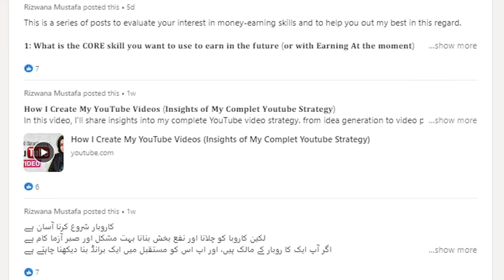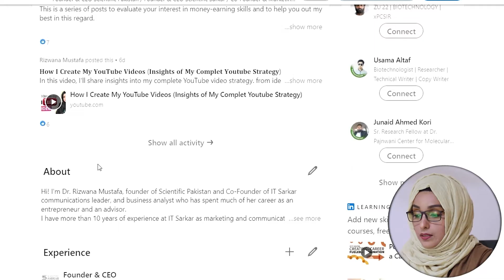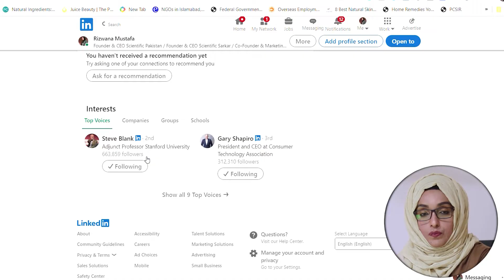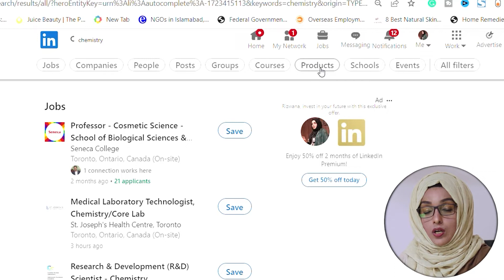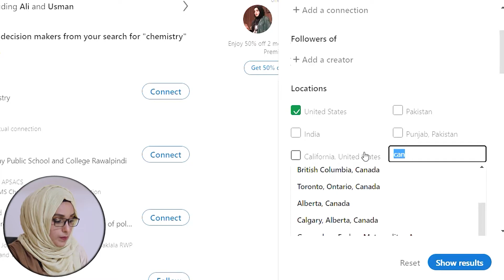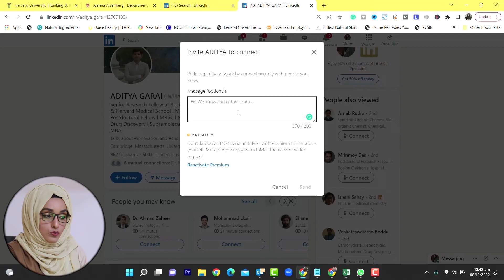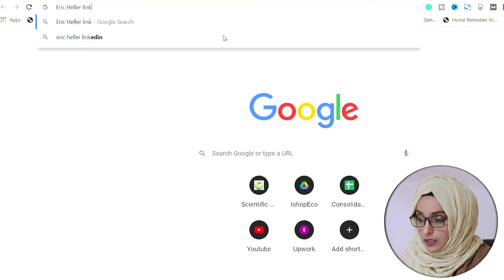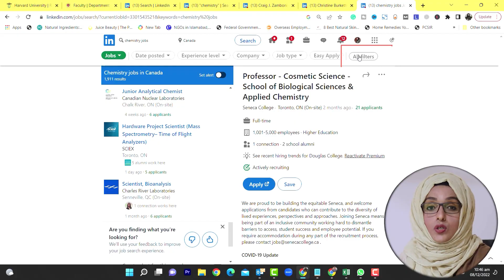How to Find JOBS & NETWORKING on LinkedIn (That's How I am working with multinational companies)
Using LinkedIn professionally allows you to develop international collaborations, work with international clients, and earn money.

▼ ▽ Recomended AI Tools In Research

▼ Connect with Dr. Rizwana Mustafa on digital platforms to get all updates.